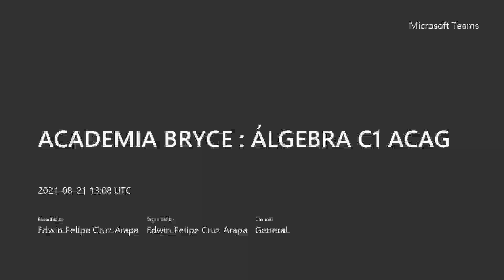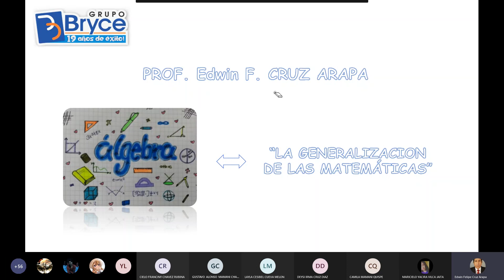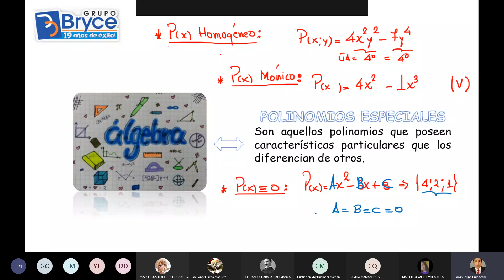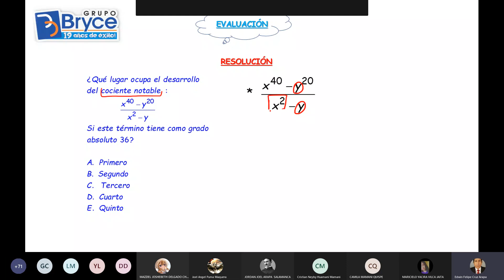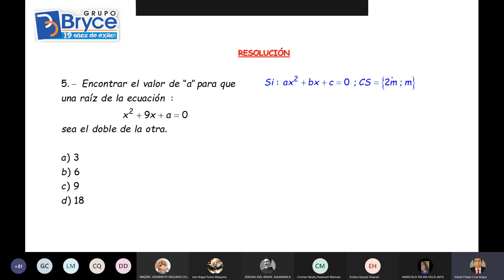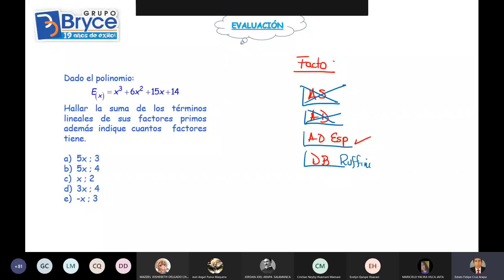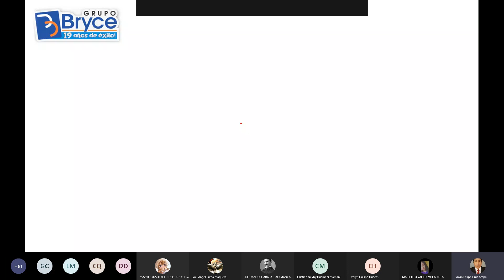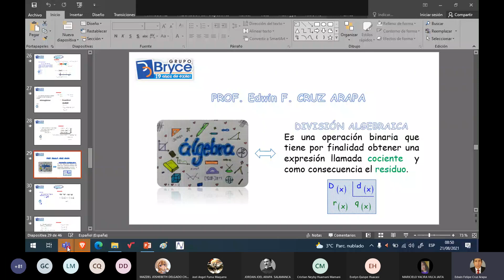Polinomios especiales prorblemas ALGEBRA